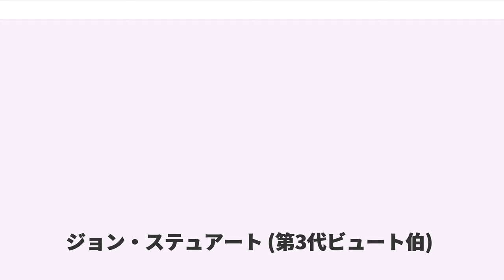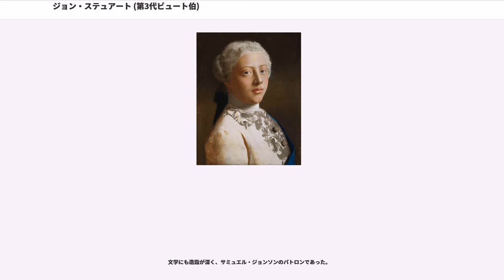ジョン・ステュアート (第3代ビュート伯)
ステュアート・オブ・ビュート家

第3代ビュート伯爵ジョン・ステュアート（, 1713年5月25日 - 1792年3月10日）は、イギリスの政治家、貴族。

スコットランド貴族の家に生まれ、ジョージ3世が皇太子の頃にその家庭教師を務めていた。1760年のジョージ3世の即位後、国王の後押しで政界で急速に昇進し、1762年5月には首相に就任した。反政党政治的な「愛国王」の理念に則ってウォルポール以来の「ホイッグ党寡頭支配」を終焉させ、万年野党だったトーリー党からも閣僚登用を行った。彼の首相在任期に七年戦争の講和条約パリ条約が締結されている。しかし著しい不人気だったため、1763年4月に退陣した。

1713年5月25日、スコットランド、エディンバラのに生まれる。父はステュアート朝の創始者ロバート2世王の庶子の末裔でスコットランド貴族の、第2代ビュート伯爵ジェイムズ・スチュアート。母は同じくスコットランド貴族の初代アーガイル公アーチボルド・キャンベルの娘アン。

イートン・カレッジで学ぶ。1723年1月28日、父の死によりビュート伯爵以下3つの爵位と1つの準男爵位を継承した。彼の有する爵位はいずれもスコットランド貴族なので、自動的にイギリス貴族院に議席を有することはなかったが、1737年から1741年にかけては貴族代表議員に選出されて議席を有した。

ビュート伯は国王ジョージ2世の外交を「ハノーファー偏重」と批判していたため、国王から嫌われており、1747年から皇太子フレデリック・ルイス（父王と不仲だった）のレスター・ハウスの食客となり、素人芝居やカード遊びで人気者となった。

1751年にフレデリック皇太子は薨去したが、皇太子妃オーガスタからも信任を受け、その長男で新たな皇太子となったジョージ（後のジョージ3世）の家庭教師に任じられた。この教育の際にビュート伯は初代ボリングブルック子爵ヘンリー・シンジョンの『愛国王』を教材に使ったといわれ、これが後にジョージ3世が「愛国王」思想に凝り固まる原因になったとされる。1756年6月に18歳を迎えて成人した皇太子ジョージは、自分のにビュート伯を据えようとした。しかし国王ジョージ2世はビュート伯を嫌っていたので、この人事が承認されたのは10月になってからだった。

1760年10月にジョージ3世が即位する。彼はビュート伯の教育の結果、「祖父王は悪しきホイッグ政治家に囚われており、自分が即位したら腐敗した政党政治家を排除して自分が『愛国王』として国をまとめる」という信念に凝り固まっており、イギリスの政党政治・議会政治に混乱をもたらすことになる。しかしジョージ3世即位時、イギリスは初代ニューカッスル公トマス・ペラム＝ホールズ（首相）と大ピット（南部担当国務大臣）の指導の下に七年戦争を遂行中だったので、ジョージ3世としてもすぐさまの政権入れ替えは躊躇し、ビュート伯を国王宮内官として重用して事実上の首相とすることだけで満足した。

1761年3月になると、ビュート伯は国王の後押しを受けてニューカッスル公内閣に北部担当国務大臣として入閣した。しかしスコットランド貴族のビュート伯は、この時点では上下両院のいずれにも議席を持っておらず、議会の議員を大臣に任命するという長年の慣行が破られた形での任命となった。また当時、七年戦争は重大な局面を迎えており、このような時期に国王側近を閣内に送り込むのは閣内不一致の原因になりかねないと憂慮されていた。そのため彼の登用には当初より批判が多かった。なお、議席の問題については同年のうちに貴族代表議員に選出されて、貴族院の議席を得ることで対応している。

閣内では大ピットが主戦論を唱え、ビュート伯はジョージ3世とともに早期講和論を唱え、その対立は徐々に激しくなった。1761年8月にフランスとスペインの同盟が成立すると、大ピットはスペインにも宣戦布告することを求めたが、ビュート伯もニューカッスル公もスペインとの開戦には反対した。孤立した大ピットは10月に辞職した。大ピット辞職後、結局スペインとの開戦は不可避の情勢になり、1762年1月にイギリスはスペインに宣戦布告した。ビュート伯はスペイン戦の戦費を確保するために同盟...